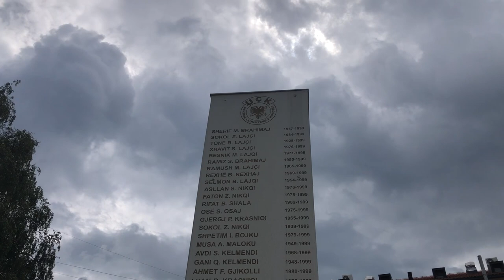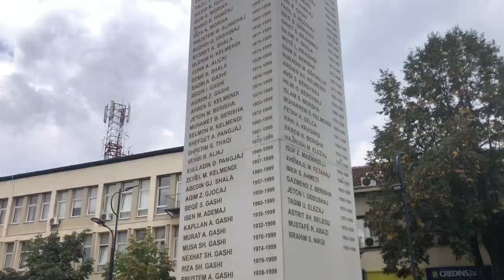Come PEJA visit to some locals in Kosovo 🇽🇰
Join me on a rainy Sunday in Kosovo's western city of Peja as I venture into a residential neighborhood and meet some awesome locals (including the people, dogs and chickens).